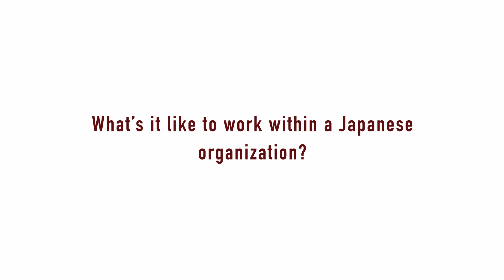Student Intern Interview : Turning Zero Experience into a Resume Builder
Internship at a Japanese City Hall: Turning Zero Experience into a Resume Builder
Hana Mohsin, a senior at TUJ majoring in International Affair talks about her internship experience at Minato City Hall.